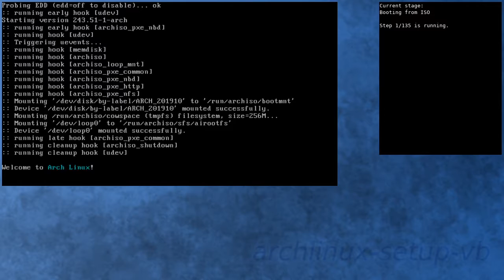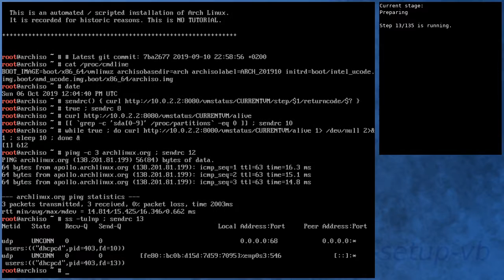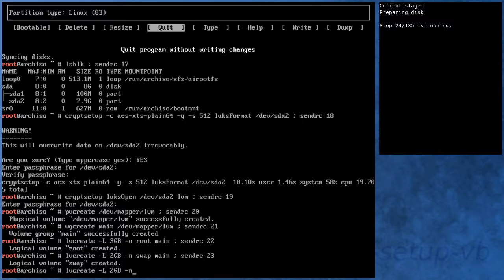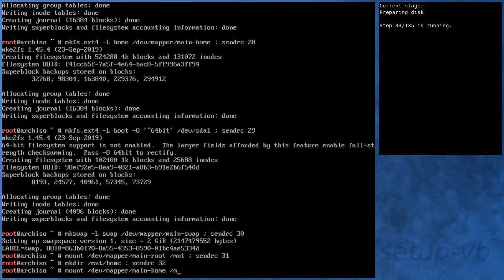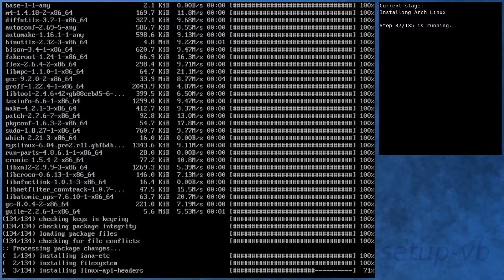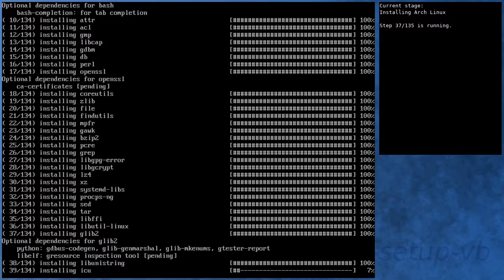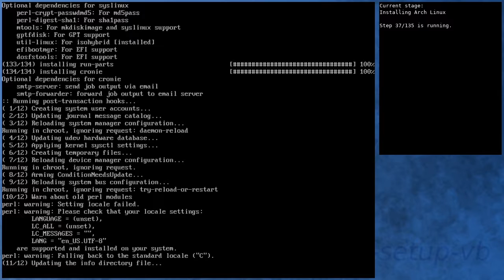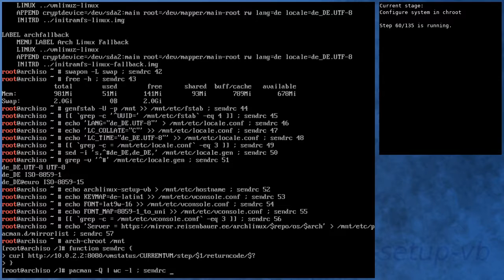Arch Linux installation ... fails (linux package missing)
You have to install the linux package using pacstrap.